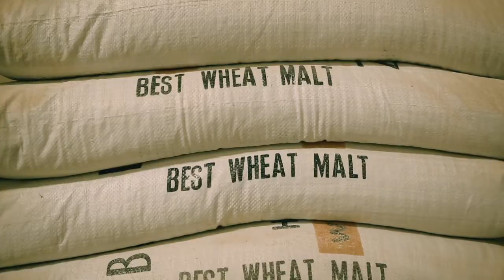Processus de brassage de la bière-Tiantai Beer Equipment Manufacturer